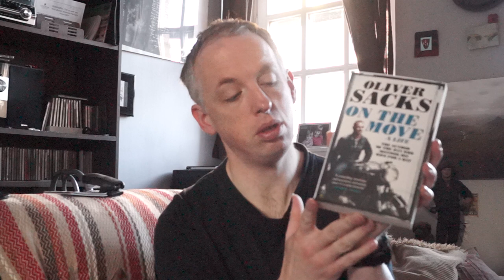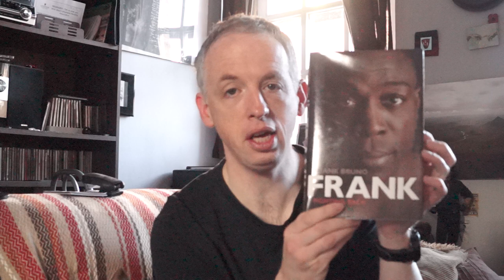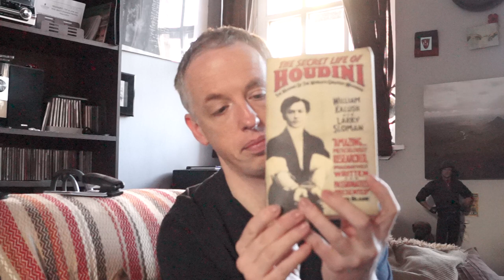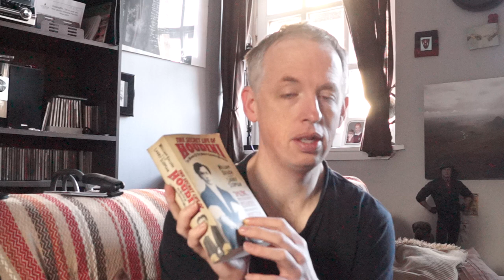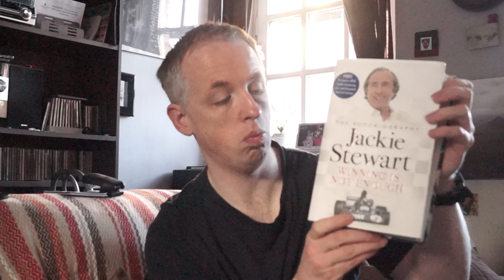Biography Chat (#7)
Video about some of my favorite biographies.  Books spoken about in video are as follows :-

1) Captain James Cook a biography - Richard Hough.
2) Mary Queen of Scots - Antonia Fraser.
7) On the Move - Oliver Sacks.
3) Frank - Frank Bruno.
4) Secret Life of Houdini - William Kalush and Larry Sloman.
5) Winning is not enough - Jackie Stewart
6) The secret life of Marilyn Monroe - J. Randy Taraborrelli